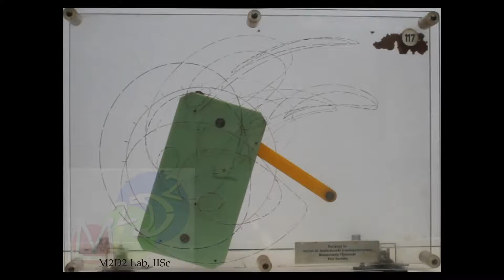Mechanism # 117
Physical mechanism collection of Prof. K. Lakshminarayana of IIT- Madras, digitized by M2D2 Lab, IISc.